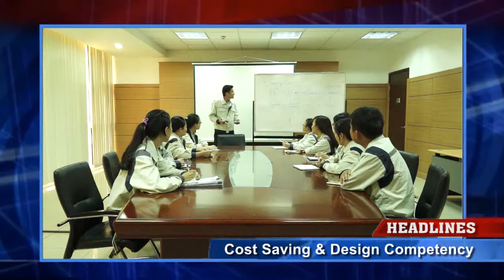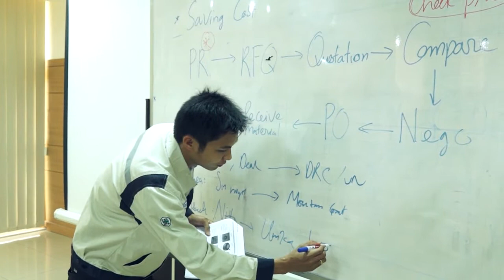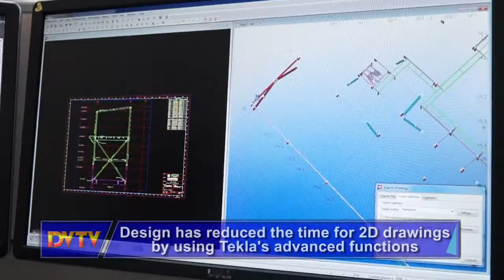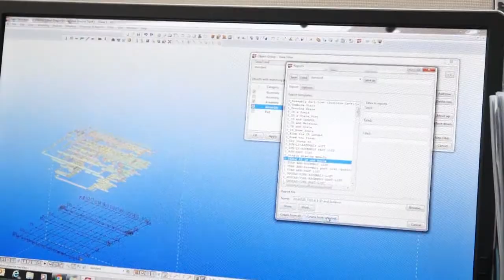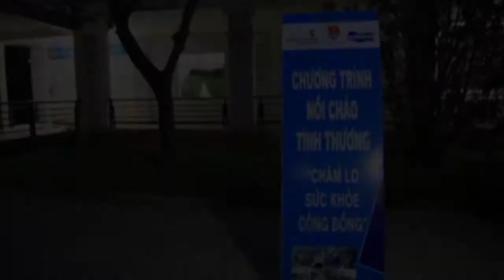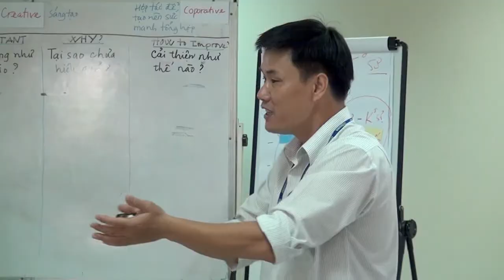Doosan VINA DVTV V7N43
Doosan Vina

1 - Smart  Office Cost Saving and Design Competency
2 - LOVE PORRIDGE POT IV
3- Skill Training Effective Communication Course